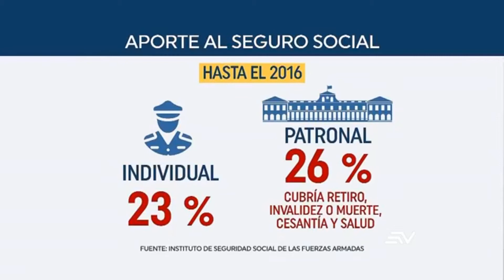ECUAVISA NOCHE 08 06 EL ESTADO LE DEBE $ 500 MILLONES AL ISSFA